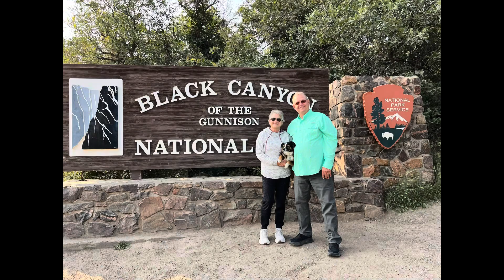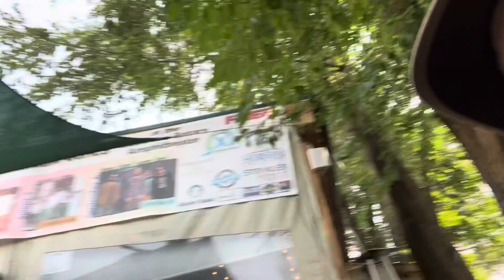Hartman Rocks/Harley Ride to Lake City, CO/Black Canyon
Video of the last few days around here in Colorado with friends